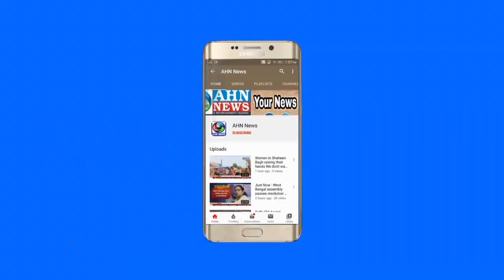Empty Coach of A Passenger Train Caught Fire At Moula Ali Railway Station | Hyderabad | AHN News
Empty Coach of A Passenger Train Caught Fire At Moula Ali Railway Station. Firemen doused the fire after an effort. Inquiry launched.